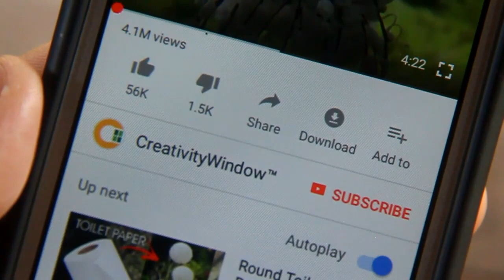7 More Table Skirting Design Ideas | Basic Table Skirting Part 2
Seven different types of table skirting design ideas are incorporated in this videos as additional styles which are not included in our previous tutorial about ten simple but elegant basic table skirting designs, showing the step by step of the procedure.

You can use these various designs in any kind of events and venues like fiesta, christening, debut, birthday, wedding reception, nutrition month, Christmas party, sale, business promotion, trade show, exhibits, graduation, anniversary, retirement and  other special events.

More table skirting designs with newly introduce technique for beginners | Table skirting is one of the essential elements of a beautiful event decoration and could create a stunning center stage if done well. On this video, we are showing more table skirting styles and introduced a new skirting technique using rubber bonds.